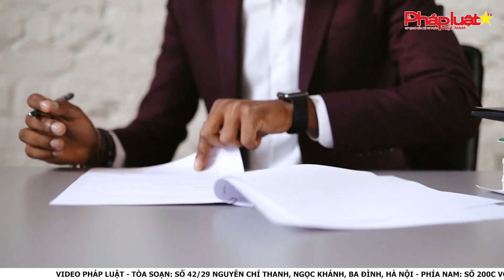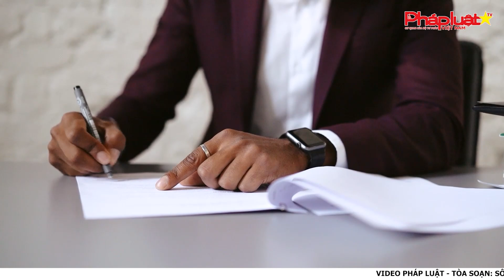Điểm tin PL ngày 5/10: Cảnh Sát Bất Ngờ Đột Kích Quán Karaoke Nổi Tiếng Tại Thanh Hóa | PLVN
Bà Rịa – Vũng Tàu: Đình chỉ công tác 6 cán bộ trong vụ án nhận hối lộ;
 - Bắt giữ đối tượng dẫn theo "chó săn" đi trộm nhiên liệu ở Đắk Lắk;
- Cảnh sát bất ngờ đột kích quán karaoke nổi tiếng tại Thanh Hóa.

  Cơ quan chủ quản: Bộ Tư pháp
  Tổng biên tập: Tiến sĩ Vũ Hoài Nam
  Phó Tổng biên tập: Hà Ánh Bình, Trần Ngọc Hà, Vũ Hồng Thúy